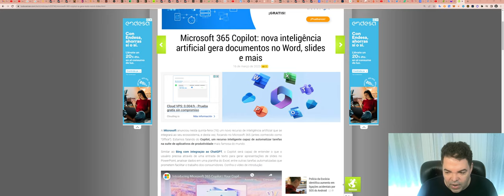Não ousem custodiar suas criptos em Hot Wallets!!! O embate com agências estatais promete!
ASSINE Club Oro (Sala de SINAIS) (R$300/mês)

TWPvSrVQbDq4wyYiWTg2ubdqCfFhPkdiRw